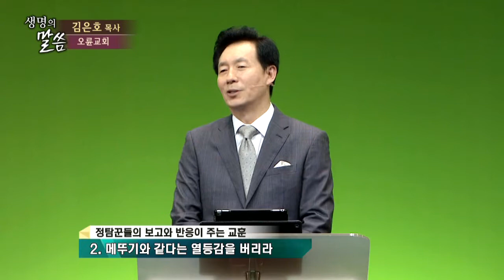사실보다 관점이 더 중요합니다 | 오륜교회 김은호 목사 [주일예배 / 설교]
설교 제목 : 사실보다 관점이 더 중요합니다

성경 구절 : 민수기 13장 25절~33절

25. 사십 일 동안 땅을 정탐하기를 마치고 돌아와
26. 바란 광야 가데스에 이르러 모세와 아론과 이스라엘 자손의 온 회중에게
      나아와 그들에게 보고하고 그 땅의 과일을 보이고
27. 모세에게 말하여 이르되 당신이 우리를 보낸 땅에 간즉 과연 그 땅에 젖과
      꿀이 흐르는데 이것은 그 땅의 과일이니이다
28. 그러나 그 땅 거주민은 강하고 성읍은 견고하고 심히 클 뿐 아니라 거기서
       아낙 자손을 보았으며
29. 아말렉인은 남방 땅에 거주하고 헷인과 여부스인과 아모리인은 산지에
      거주하고 가나안인은 해변과 요단 가에 거주하더이다
30. 갈렙이 모세 앞에서 백성을 조용하게 하고 이르되 우리가 곧 올라가서
      그 땅을 취하자 능히 이기리라 하나
31. 그와 함께 올라갔던 사람들은 이르되 우리는 능히 올라가서 그 백성을
      치지 못하리라 그들은 우리보다 강하니라 하고
32. 이스라엘 자손 앞에서 그 정탐한 땅을 악평하여 이르되 우리가 두루
      다니며 정탐한 땅은 그 거주민을 삼키는 땅이요 거기서 본 모든 백성은
      신장이 장대한 자들이며
33. 거기서 네피림 후손인 아낙 자손의 거인들을 보았나니 우리는 스스로
      보기에도 메뚜기 같으니 그들이 보기에도 그와 같았을 것이니라